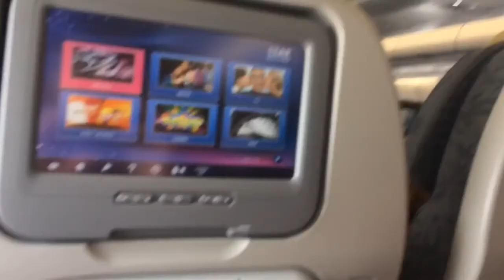EVA AIR | Airbus A330-300 - Push Back | Engine Start-Up | Taxiing | Take-off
Carrier: Eva Air (IATA: BR | ICAO: EVA)
Powerplant : General Electric CF6-80E1
Route : Mactan-Cebu International Airport (IATA: CEB | ICAO: RPVM) to Taiwan Taoyuan International Airport (IATA: TPE | ICAO: RCTP)

Thanks to:
For Providing the powerplant Information in the Comments section